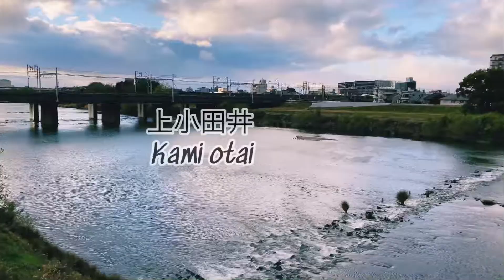JAPAN PART TIME JOBS FOR STUDENTS..\parashchhantyal vlogs... EPISODE 13